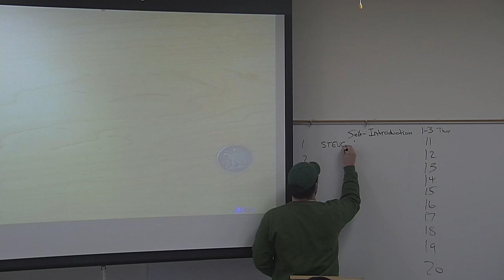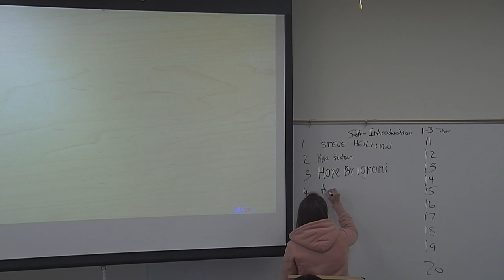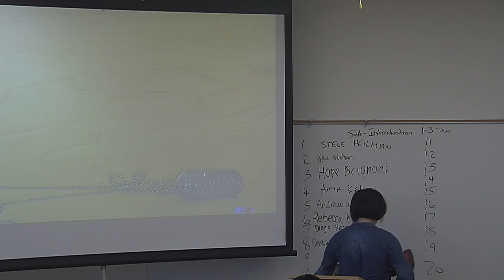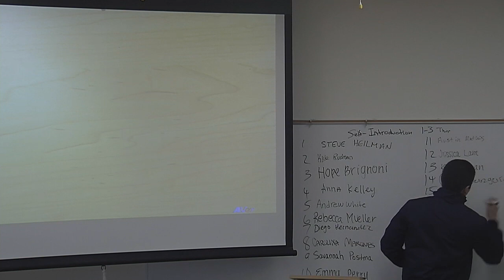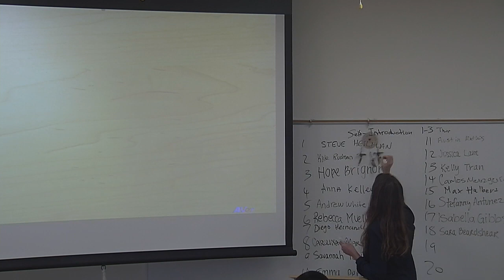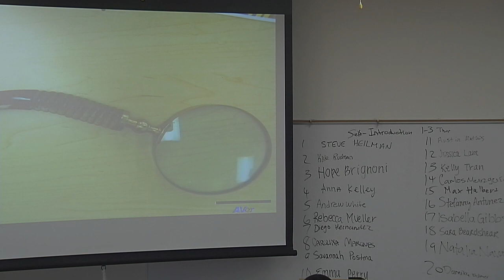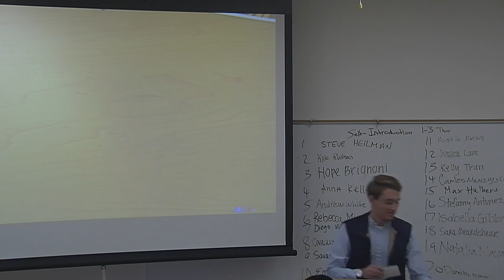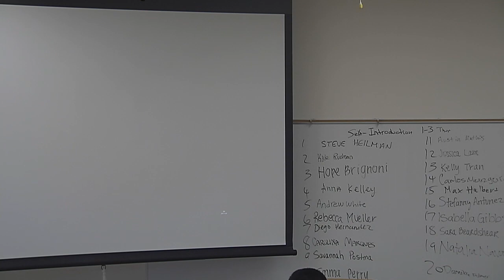Cathy videos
intersession videos